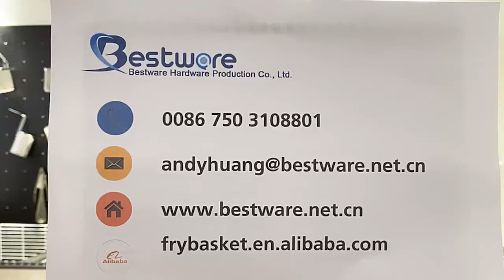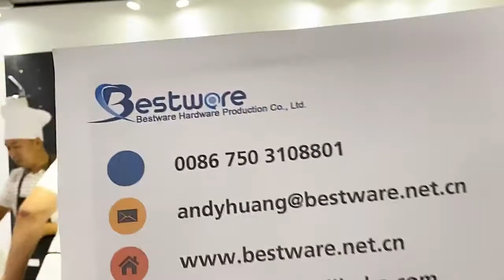Men In Commercial Catering | Foodservice equipment accessories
We can provide a full range of equipment accessories  - everything from refrigeration and cooking to merchandising.See over there,we have fryer baskets,wire racks, pasta baskets, whisks and funnels.